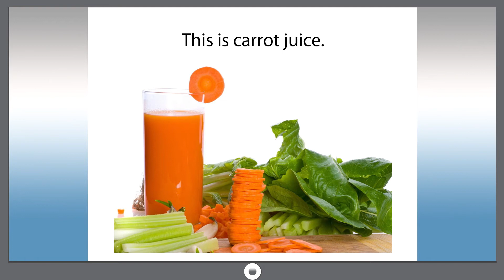Smart dict 521